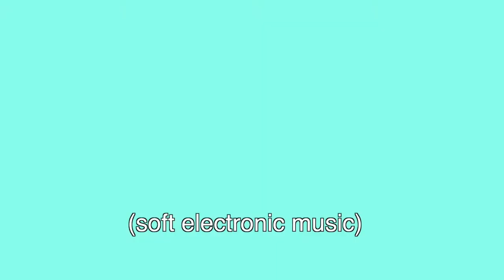Policies and Procedures 08 - How Policies & Procedures have your back